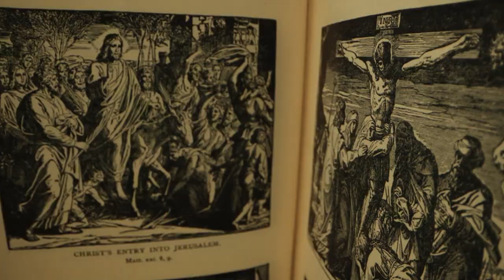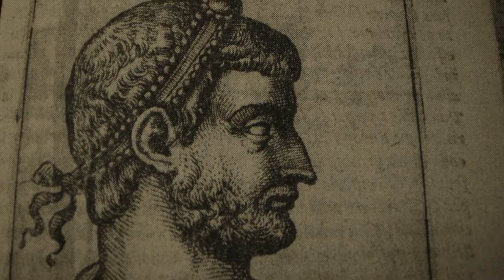A Moment In History: The Battle of Milvian Bridge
In October of 312 AD, Constantine was fighting for supreme control of Rome.  In desperation, he did something no Roman emperor had ever done before - he prayed to the God of Christianity. Let’s go back to Constantine’s prayer to Jesus Christ at the Battle of Milvian Bridge.